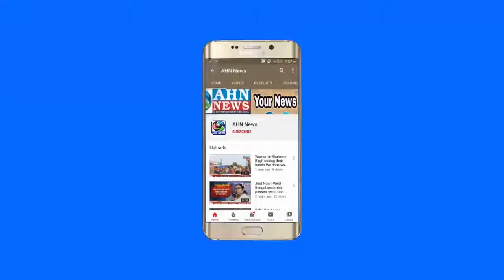Minister Talsani Srinivas Yadav attends graduate voter registration function at Vrindavan Colony